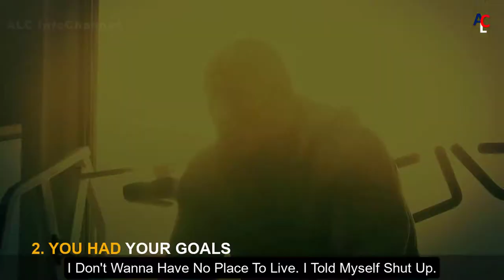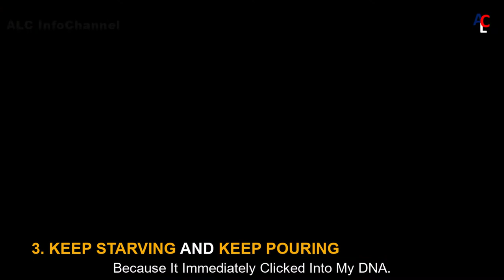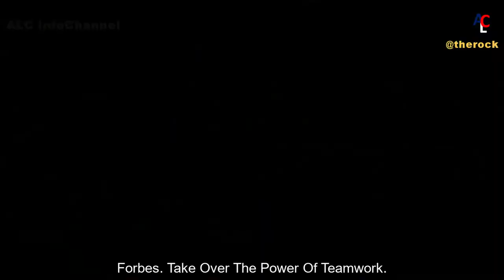DWAYNE THE ROCK JOHNSON THE LIFE LESSONS & RULES FOR SUCCESS | WORKOUT MOTIVATION.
In This Video You Will Watch DWAYNE THE ROCK JOHNSON THE LIFE LESSONS & RULES FOR SUCCESS. We Hope That, This Motivational Video Will Provide The Proper Doses Of Motivation And Create The Positive Impact In Your Life.

Dwayne “The Rock” Johnson’s is an American-Canadian Actor, Professional Wrestler, Businessman and Former American Football Player.

►SPEAKER:
DWAYNE “THE ROCK” JOHNSON’S

DWAYNE “THE ROCK” JOHNSON’S RULES FOR SUCCESS ARE:
1. YOU VERSUS YOU
2. YOU HAD YOUR GOALS
3. KEEP STARVING AND KEEP POURING
4. THE POWER OF CHOICE
5. BE THE HARDEST WORKER
6. THE POWER OF TEAMWORK
7. THE POWER OF VISION

RICH DAD POOR DAD ROBERT KIYOSAKI TOP 10 RULES FOR SUCCESS | ONLY 1% OF PEOPLE CAN DO!